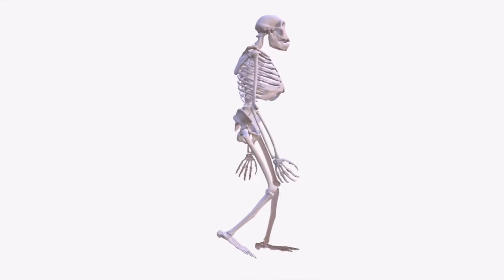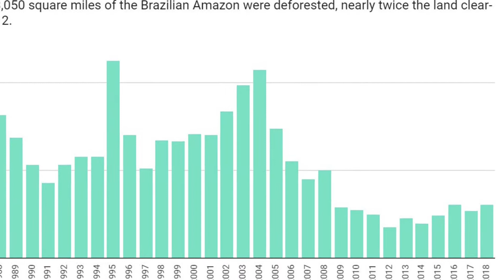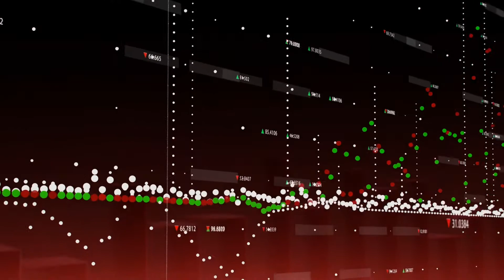The Human Conquest of the Rainforests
Welcome back to the Barnibus museum! Today we’re looking at the human conquest of the Rainforests. Our evolution, survival and exploitation of the worlds most diverse habitats.

⏰ Contents of this video:
0:00 - Intro